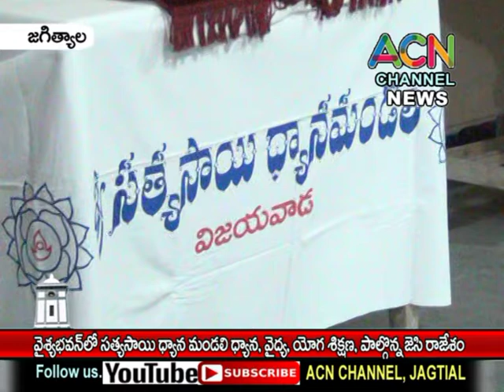జగిత్యాల: వైశ్య భవన్ లో శ్రీ సత్యసాయి ధ్యాన మండలి ధ్యాన, వైద్య, యోగా శిక్షణ, పాల్గొన్న జెసి రాజేశం